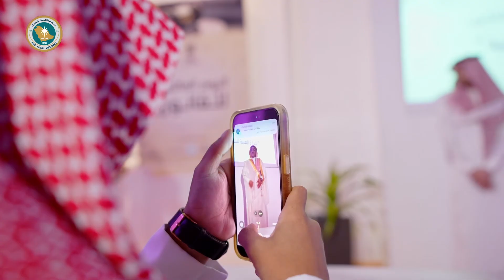جامعة الملك فيصل⁩ تشارك في فعاليات " اليوم العالمي للقانون" بتنظيم من أمانة الأحساء.